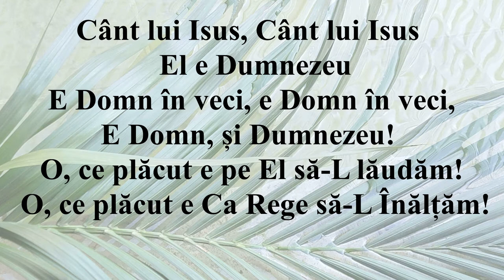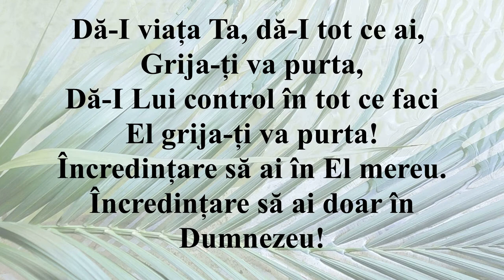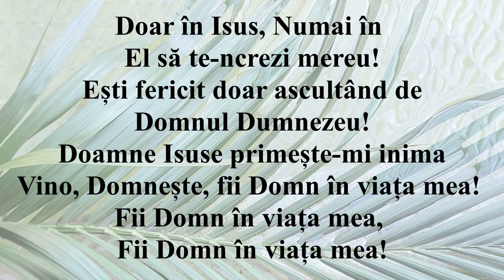Cânt lui Isus (Negativ + Cuvinte)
Cântare adaptată pentru Florii.
Cântare compusă pentru copii
Text și Melodie MB
Armonizare și traducere din limba engleză Adrian Stoi
Negativ Ghighi Iovin
Cântarea se poate distribui liber
Partitura în limba română aici